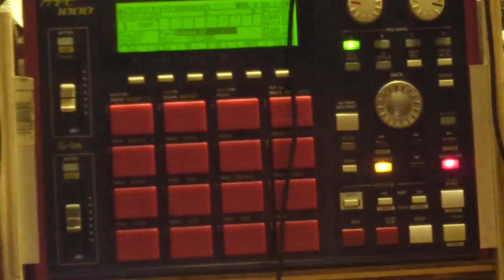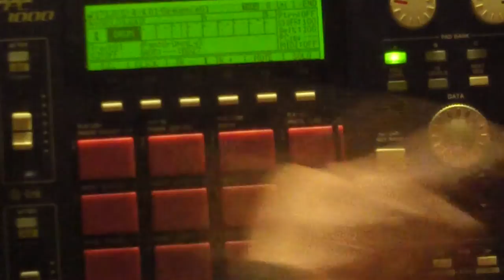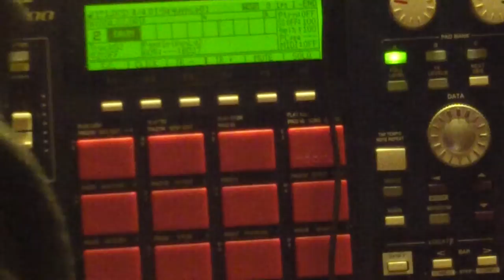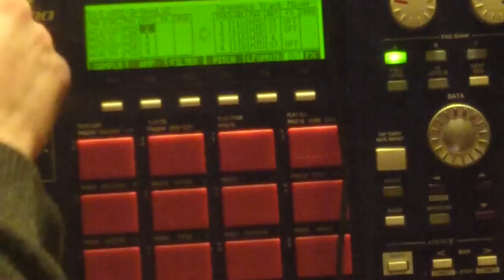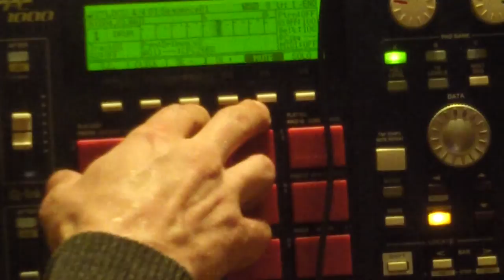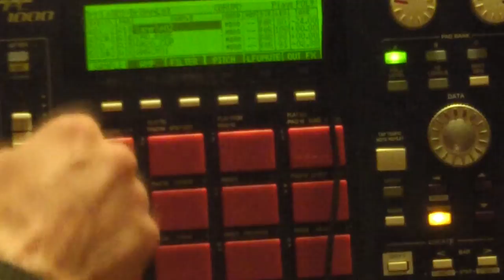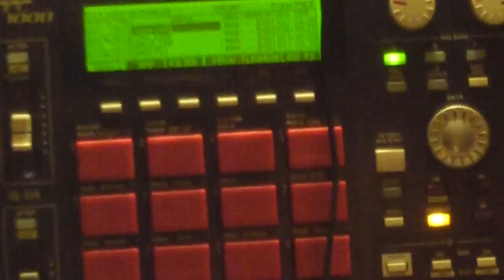MPC1000 ReSample Drumloop Through AniModule Synth Then chop Trigger sample and control Envelope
Check Out AniModule's Line of Synth Modules:
If you like my videos and want to contribute, this here's the place
Second in an MPC1000 integrating with your modular synth tutorial. First we run through processing and recording a drumlopp from the sub out to the XXX_OR then back in to an Audio Track.  Then We chop a sample that will work as a trigger for your Modular Synth and proceed to trigger an envelope controlling a VCA and the Vactrol Input on the SOB Filter in time with our processed DrumLoop.
*Listen at 8:30 ;) sounds like a spun out weevil munching on some celery